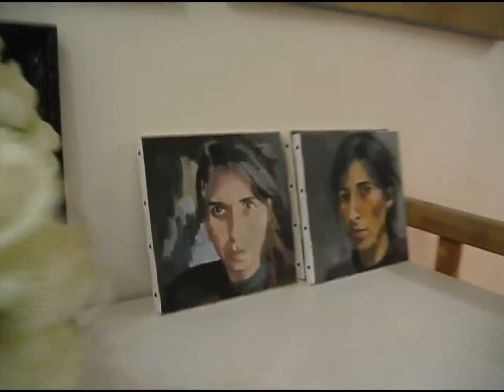Marie-Angèle CASTILLO Interview 2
Marie-Angèle CASTILLO - Invité d'honneur de la 3ème Biennale d'Art Contemporain à Versailles - Carré à la Farine - Du 03 au 08 avril 2018. Dans l'Intimité de l'atelier de l'artiste à Étampes - Décembre 2017 - Réalisation: Lucia Mamos-Moreaux